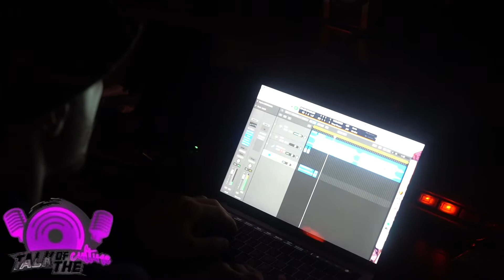JOURNELL PIERRE STUDIO SESSION VLOG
FOLLOW JOURNELL ON IG

FOLLOW OUR BLOGGER EP ON IG